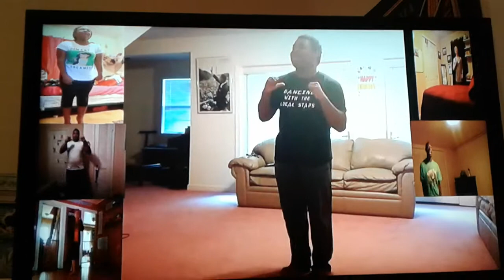My Favorite Scene from Sing and Dance With Barney Play Along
The scene when everyone comes in and sings "Growing".